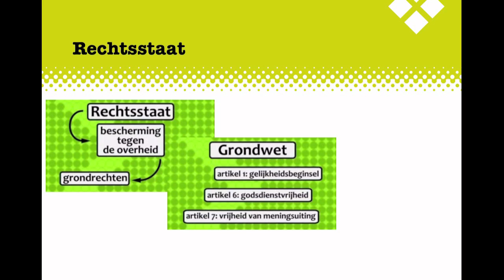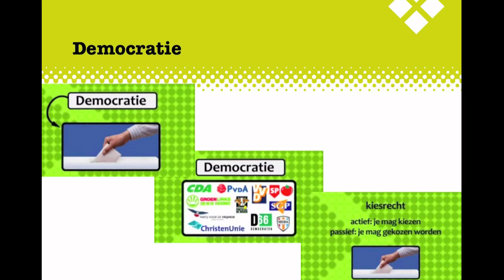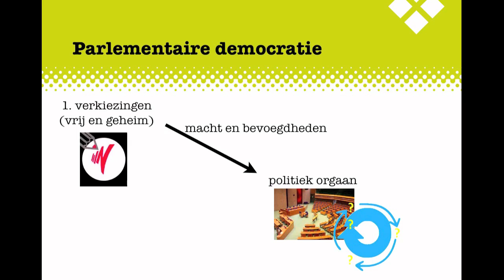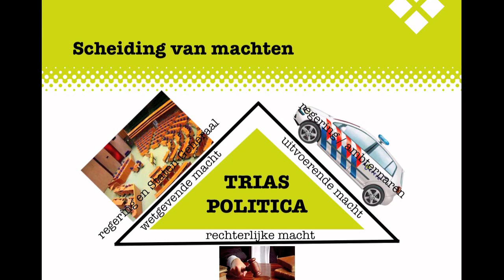H2 Politiek KGT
De uitleg bij het Examenkatern Politiek KGT, Hoofdstuk 2.